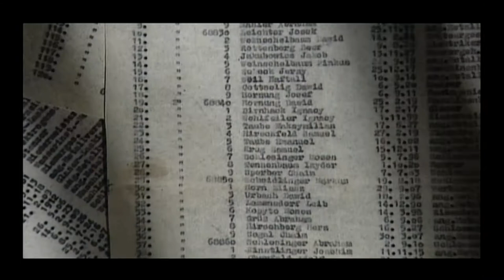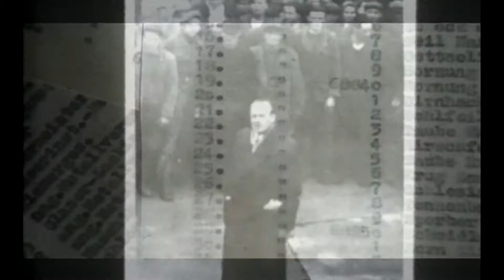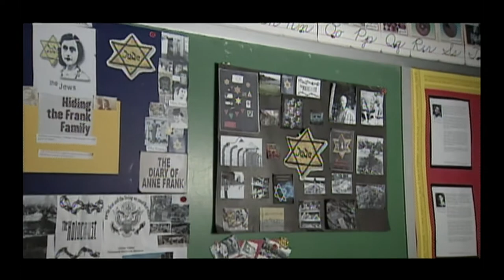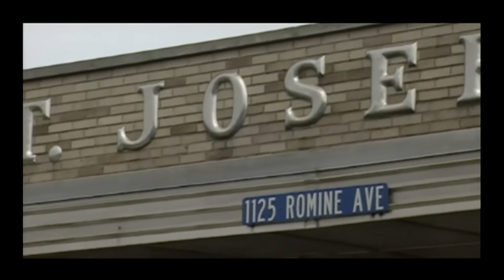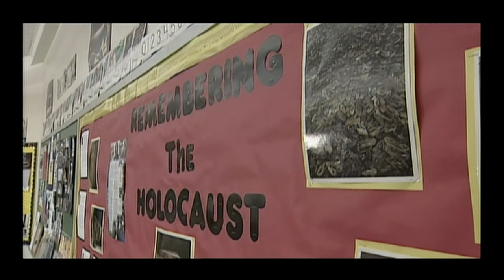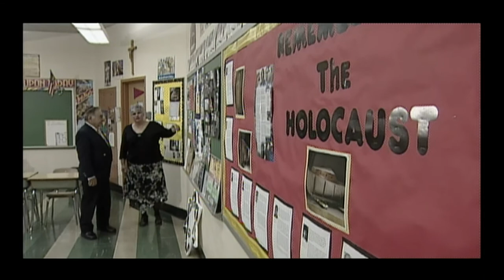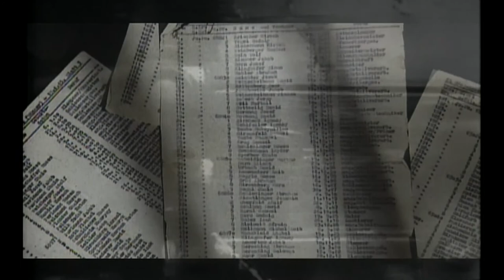Cantor Moshe Taube: Surviving the Holocaust on Schindler's List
This short documentary tells the story of Cantor Moshe Taube of Pittsburgh, listed as number 24 on what is now known as "Schindler's List." Oskar Schindler was a German industrialist who saved approximately 1200 Jews from the Nazis by employing them in his factories. Schindler's story was immortalized in a 1993 film by Steven Spielberg. A long-time cantor at Congregation Beth Shalom in Pittsburgh, Taube shared his story with WQED in 2005 in advance of a trip to Poland with other Holocaust survivors and local teachers. Cantor Taube recounts how he and his father were saved, while his mother and sister perished at the Belzec concentration camp. The video also features the cantor's visit to St. Joseph Catholic School in Port Vue, Pennsylvania, where he spoke with teacher Sally Gooch's students about his experiences. From the WQED archives, this story was originally broadcast May 3, 2005. Producer/Writer: David Solomon, Videographer/Editor: Paul Ruggieri, Narrator: Michael Bartley.